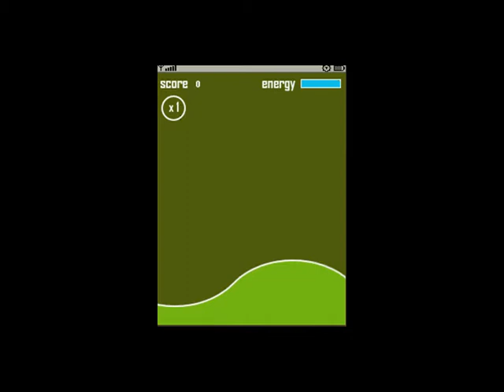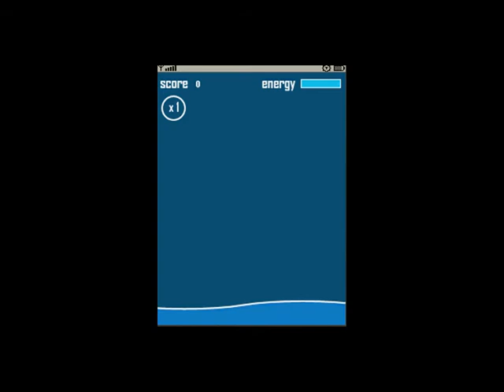Napi - Mobile phone game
Napi was a school side project created by Dennis Haak and Peter Groeneweg in the first year of our game design and development study at the Utrecht school of Arts. It took about 2 and a half months to complete and was made in J2ME.

The idea is that you, a butterfly named Napi, give color to the world. You do so hitting the right key on the mobile phone corresponding with the color of Napi.